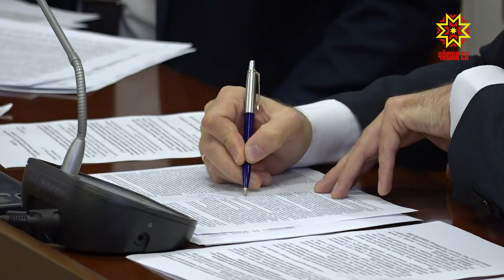Заседание по противодействию коррупции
Сегодня состоялось  заседание  Комиссии по противодействию коррупции в Чувашии. Каждая  такая встреча – это цифры и факты, разбор причин  и принятие решений.